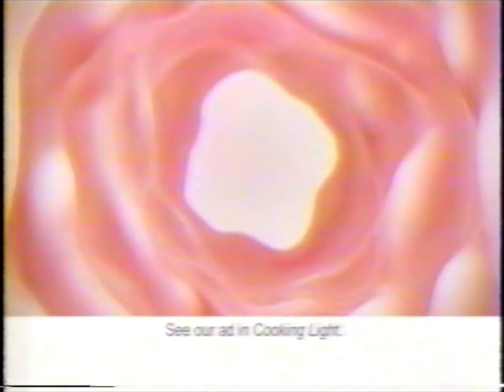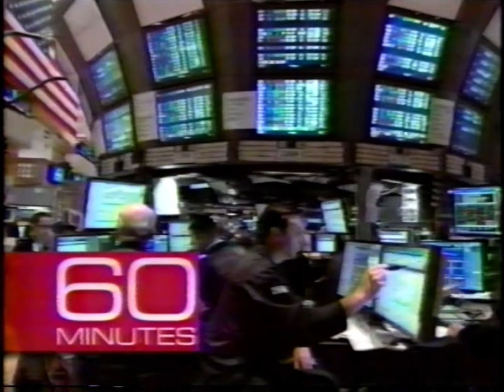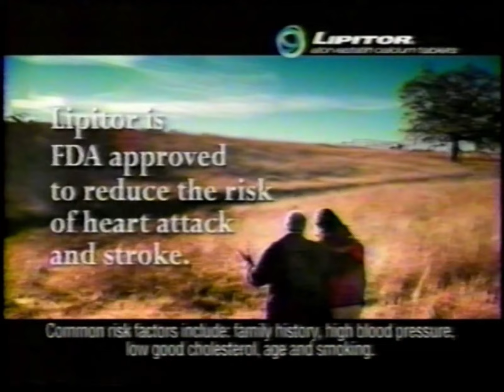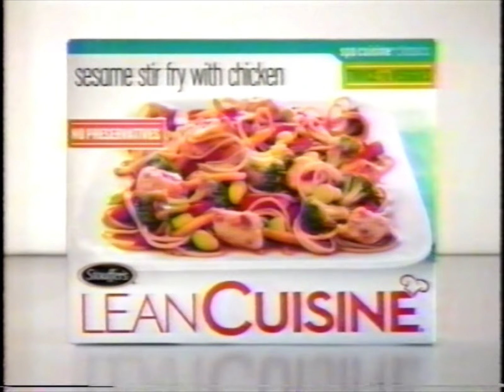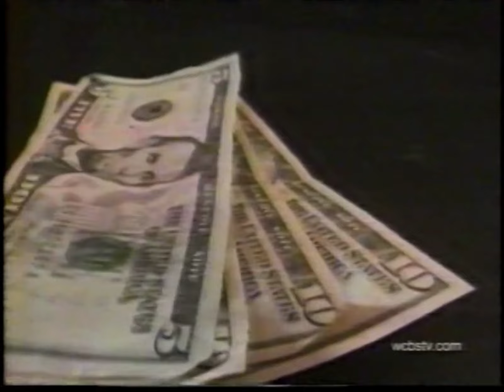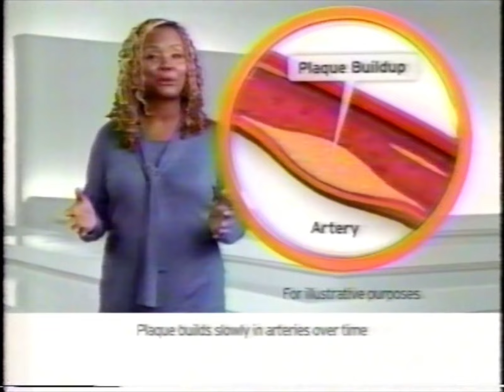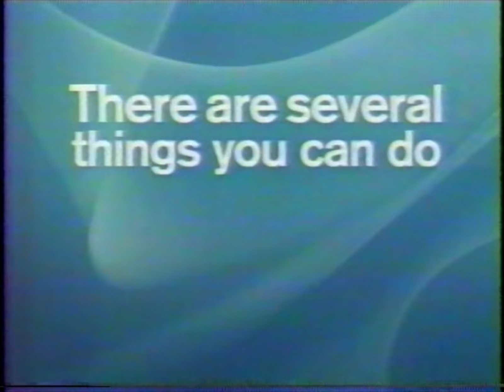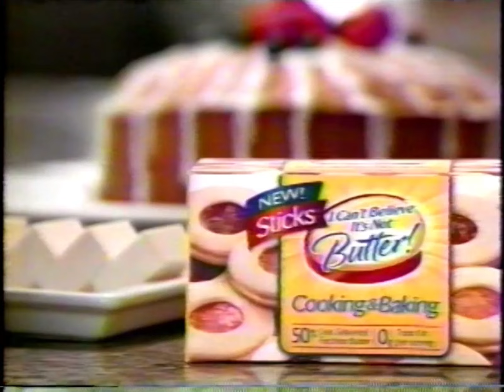00's Commercials - CBS April 2009 Part 4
Commercials that aired during 'Flashpoint' on CBS, WCBS Channel 2 - April 17th, 2009

0:00 Dove Beauty Bar
0:15 Omnaris Nasal Spray
0:45 Honda Civic
1:15 Macy's
1:45 Pizza Hut Panormous Pan Pizza
2:15 PGA: The Verizon Heritage (Promo)
2:25 60 Minutes (Promo)
2:35 The Big Bang Theory (Promo)
3:06 The Mentalist (Promo)
3:36 Lipitor
4:37 GMC Total Confidence Plan
5:07 Papa John's Pizza XL X-Treme Cheese Pizza
5:22 Kohl's
5:37 Scrubbing Bubbles Toilet Cleaning Gel
6:08 How I Met Your Mother (Promo)
6:38 Rules of Engagement (Promo)
6:59 NCIS (Promo)
7:29 Bausch & Lomb Multi-Focal Contacts
7:59 Lean Cuisine Frozen Dinners
8:29 CBS 2 News (Promo)
8:44 Bob's Discount Furniture
8:59 CBS 2 News (Promo)
9:14 Scotts Turf Builder Plus 2
9:44 Time Warner Cable
10:14 Bob's Discount Furniture
10:29 CBS 2 News (Promo)
10:34 RE/MAX
10:49 Ace Hardware
11:05 Crestor
12:05 AT&T 3G Laptop Connect Card
12:35 Hellmann's Mayonnaise
12:50 In Plain Sight
13:20 Visit The Bahamas
13:50 DTV Transition Signal Maps
14:20 CBS 2 News (Promo)
14:30 Cadillac Total Confidence Plan
15:00 Miracle-Gro LiquaFeed
15:30 Advil Liqui-Gels
15:46 I Can't Believe It's Not Butter! Sticks
16:01 48 Hours|Mystery (Promo)
16:11 The Amazing Race (Promo)
16:42 Two and a Half Men (Promo)
16:52 Rules of Engagement (Promo)
17:17 Flashpoint (Promo)
17:39 Late Show with David Letterman (Promo)